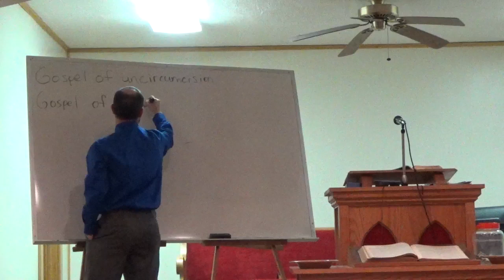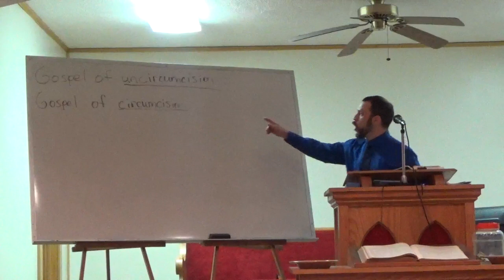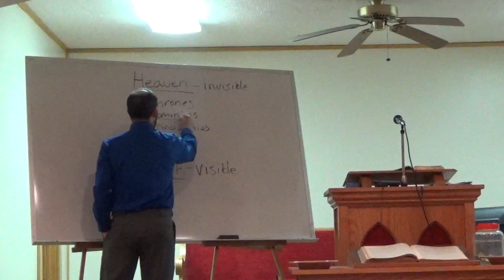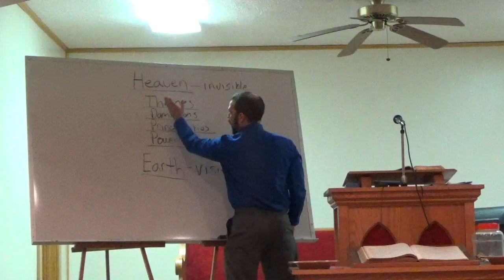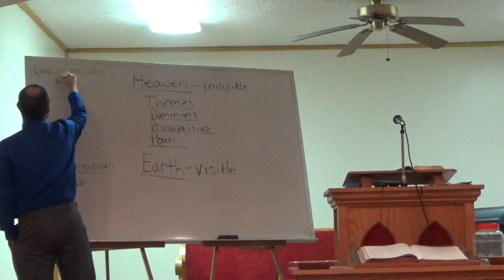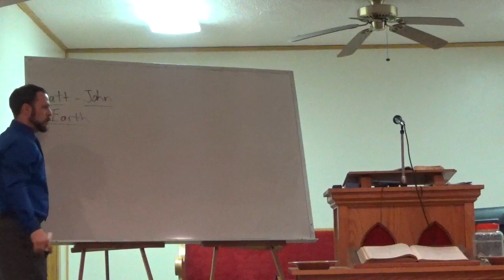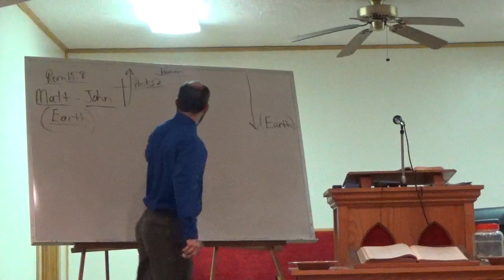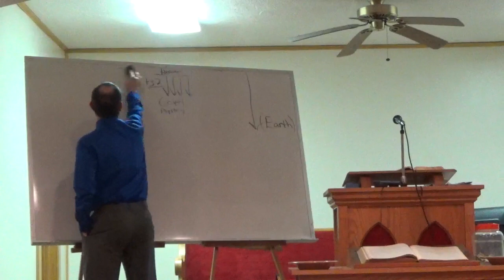Biblical Timeline (Gospel of circumcision vs. uncircumcision part three)